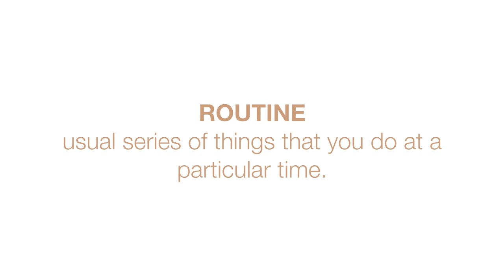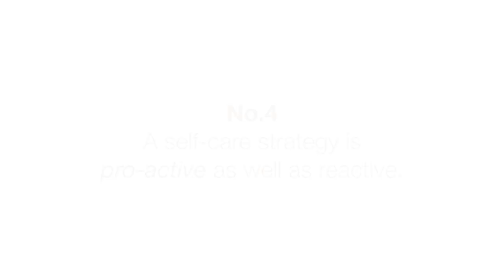5 Reasons why a SelfCare Strategy is Better than a Self-Care Routine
Click here to find out more about what I do as a Strategist

I help successful women scale their business and achieve their goals to strategy and systems, minus the stress.

Interested in working with me? Fill out this quick questionnaire

Over 460+ ideas on how to live your best life in 9 areas (Faith, Family, Food, Finances, Wellness, Travel, Self-Care, Business & Home)

Need something to read? Get my eBook: Corporate to Carefree: How to Survive Your Day Job While Building Your Day Dream

About this Channel:
Evelyn Inc is a channel that focuses on lifestyle, business, beauty, self-care, goal getting, and entrepreneurship. Specifically self care for women, self care for black women, self care for creatives, self care for entrepreneurs, and self care for female entrepreneurs.

Keep Watching!